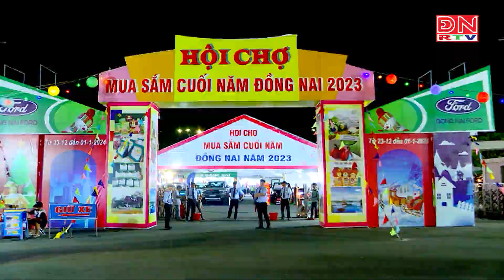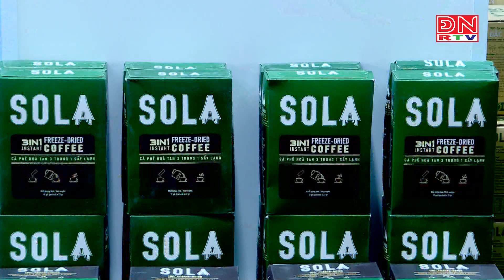Đồng Nai tổ chức hội chợ mua sắm cuối năm